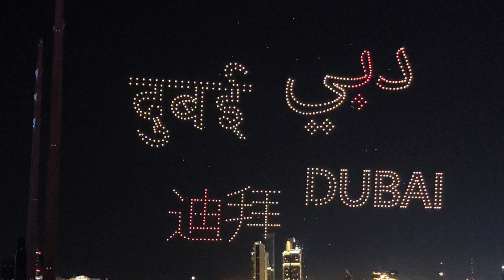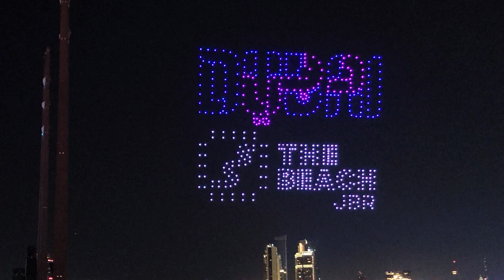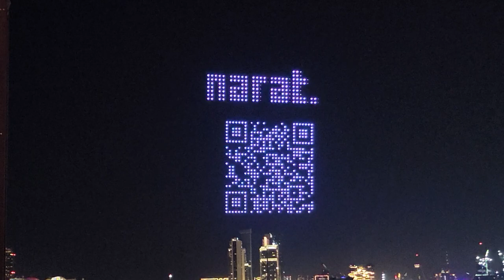Dubai DSF Drone show Dubai Eye